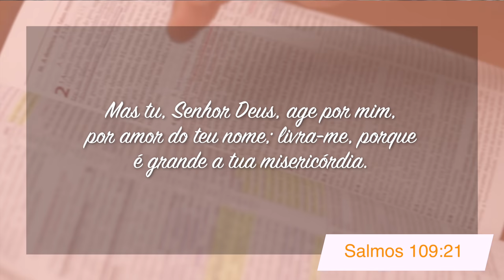Minutos de Esperança | Um Deus que Luta por Mim | com o Pr. Elias Brenha